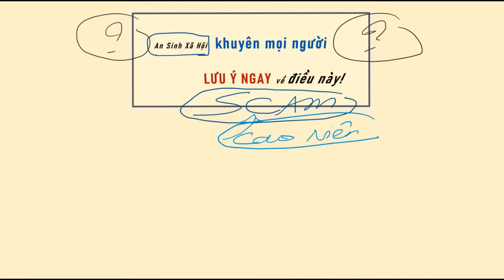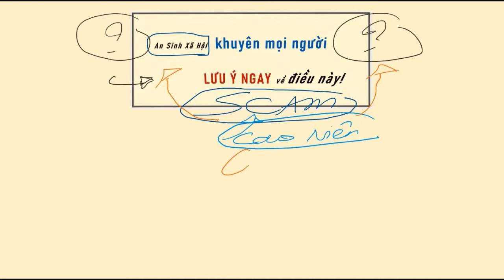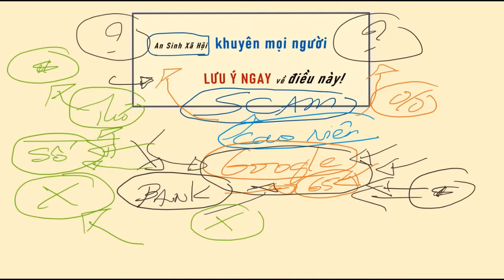SCAM!! ASXH khuyên mọi người lưu ý ngay!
An Sinh Xa Hoi; SSI; SSDI; Medicare; Medicaid